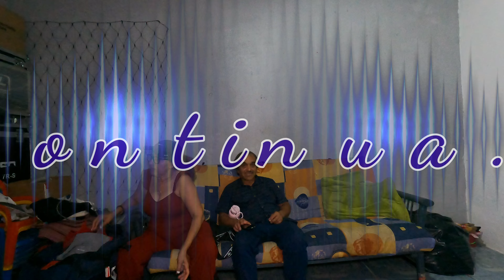DECLARACIONES DE ELSY FLORES Y REGALOS PARA DON HÉCTOR